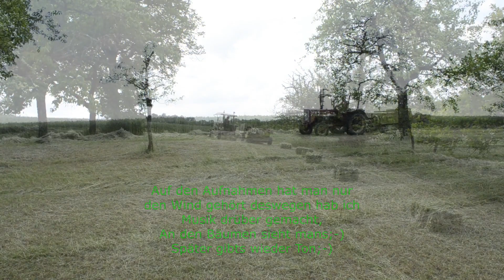Heu machen mit Einachsern Teil4 Pressen, aufsammeln, heimfahren und was neues an der Agria;--)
Jz wird das Heu endlich gepresst und heimgefahren.
Viel Spaß beim Zuschauen von Claas Markant Presse, Fordson Dexta, und natürlich Agria 2800 im Einsatz

Euer Bauland Bauer

K 391: We are Farmers